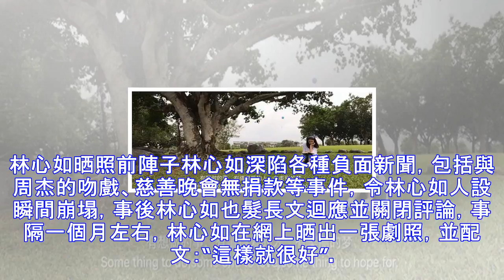林心如陷負面新聞後首晒照：沒事，這樣就很好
林心如晒照前陣子林心如深陷各種負面新聞，包括與周杰的吻戲、慈善晚會無捐款等事件，令林心如人設瞬間崩塌，事後林心如也髮長文迴應並關閉評論，事隔一個月左右，林心如在網上晒出一張劇照，並配文：“這樣就很好”。照片中，林心如坐在草地上，單手託著下巴，正認真看著書，悠然自得。網友們也紛紛留言支持“高興就好，不要想太多啦！”“自己開心最重要，支持你。”“平凡生活的最高境界就是這樣了。”“加油，老大。”